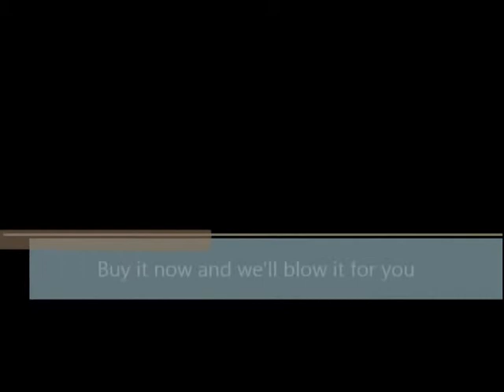The Speed Racer 69000 (Ethan, David V, and Hang)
Science 8, Motion Speed and Velocity Unit, Newton Vehicle Commercial, Newton Vehicle